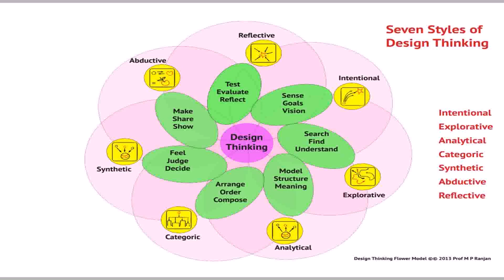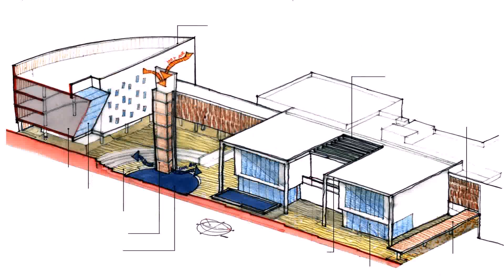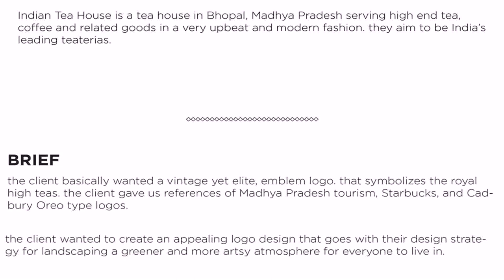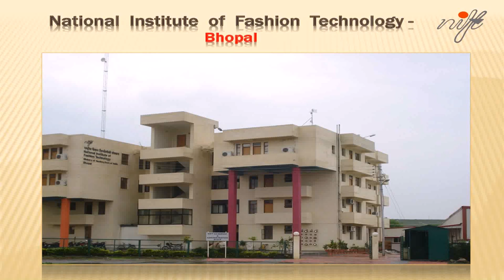House Design In Bhopal (see description) (see description)